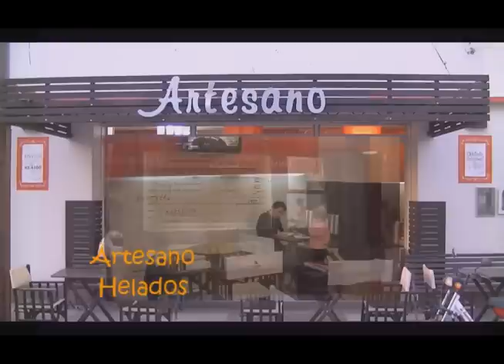TV Nº34 26-10-2012 Bagres de mar y corvinas en el Rio de la Plata Sur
Pesca en Magdalena te presenta una jornada de pesca de bagres de mar y corvinas en Magdalena, provincia de Buenos Aires sobre el Rio de la Plata sur.
Programa hecho completamente en el rio.